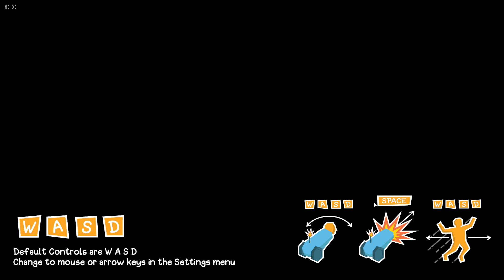Short Fuse Gameplay (PC Game)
Take a break from everyday stress to aim, launch, and bounce around the level in our silly physics game. Select from several players and levels from calm and predictable to chaotic and uncontrollable.